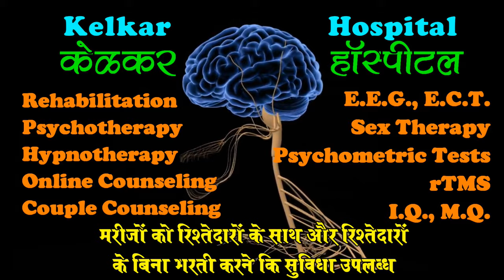dizziness, giddiness & gas problems - Dr. Deepak Kelkar (MD)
• Psychiatrist
• Hypnotherapist
• Psychotherapist,
• De-addiction Specialist
• Sexologist

     3 )Kelkar Hospital Channel